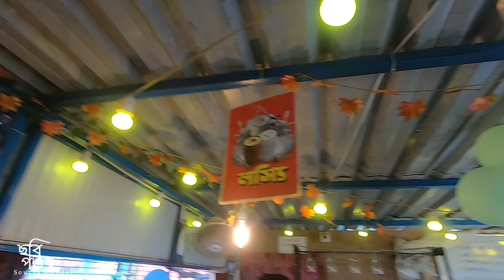প্রকাশ দার বিবাহবার্ষিকী নেমত্রন্ন // বিরিয়ানির 🤤 বারবিকিউ চিকেন উইংস 🥰🤤 খুব খাবো 😁// Anniversary